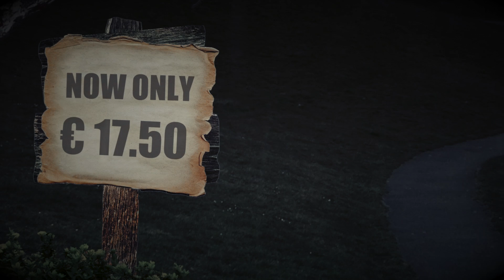Nirvana Shop's Weekend Whopper | Full Moon Regular (10 seeds)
Welcome to the official Nirvana Shop Youtube Channel. This Week's Weekend Whopper is a pack of Full Moon Regular (10 seeds) for only 17.50 euro's.